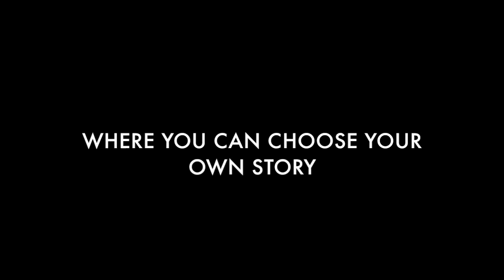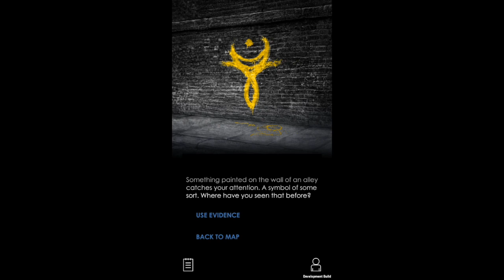Silent Streets gameplay trailer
New trailer gameplay